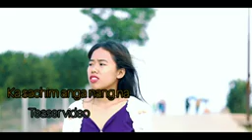ka.sachim anga nangna// Comingsoon//Amritha sangma